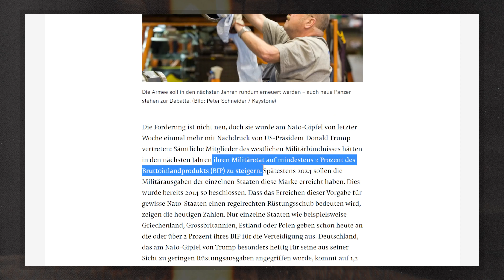Zeitenwende in der Friedensethik (Krieg & Frieden 1)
Zeitenwende in der Friedensethik. War der Pazifismus eine naive Idee?
Wir stellen uns in den harten Fragen nach Krieg und Frieden  - in der Ukraine und darüber hinaus. Wir fragen nach, welche Rolle eine christliche Friedensethik bei der Suche nach Frieden in der Ukraine und anderswo spielen kann. Wir sind dabei Teil einer jahrtausendalten und doch stets aktuellen Geschichte. Der Geschichte einer andauernden Spannung zwischen unserem christlichen Auftrag, Friedenstifter zu sein, einerseits und andererseits unserer christlichen Verantwortung gegenüber denjenigen, die ihrer Rechte beraubt werden.

MUSIK
© theWILBERFORCE (Oliver Dürr)